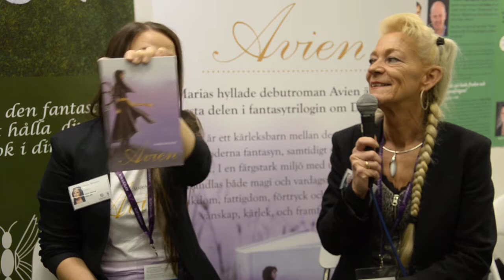Författarintervju med Maria Wälsäter Bokmässan 2018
Maria Wälsäter, författaren bakom "Avien", del 1 i fantasytrilogin om
Doressea, berättar hur hon fann styrkan att skriva en roman när hon var på livets absoluta botten samt om hur mörkret ibland behövs för att man ska kunna se ljuset.
"Avien" är ett kärleksbarn mellan den klassiska och den moderna fantasyn, samtidigt som den bryter ny mark.
I en färgstark miljö med unika karaktärer behandlas både magi och vardagsnära ämnen som sjukdom, fattigdom, förtryck och död, men också vänskap, kärlek, och framför allt: hopp.

Håll även utkik efter del 2 som kommer snart:
"Stjärnfödd"